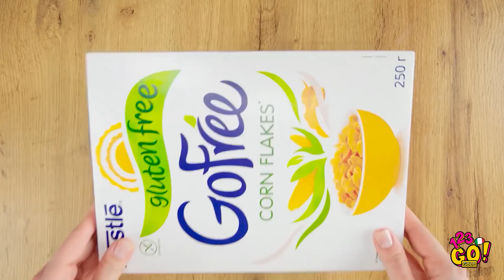I MIGLIORI TRUCCHI TIKTOK COL CIBO! || Divertenti scherzi su 123 GO! GOLD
I nostri trucchetti col cibo ti faranno venire fame! 🤤
Scopri come trasformare il mais in popcorn, come trattare i tuoi amici con un delizioso cupcake, e come fare uno scherzo alla tua migliore amica!

Un nostro divertente scherzo col cibo ti farà sorridere e lo scherzo epico con la coca cola ti mostrerà come divertirti quest'estate!

Segnalibri:
00:00 Trucchi geniali col cibo
03:09 Scherzi tra fratelli
05:05 Fantastici scherzi da fare agli amici
07:38 Incredibili trucchi tiktok con il cibo
11:45 Papere divertenti e momenti imbarazzanti